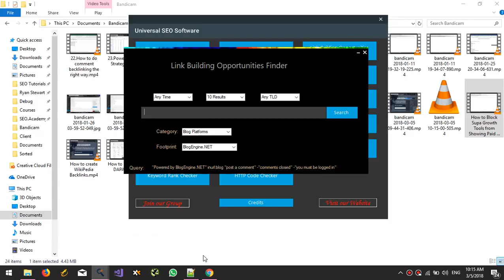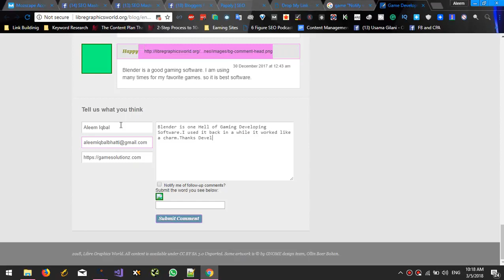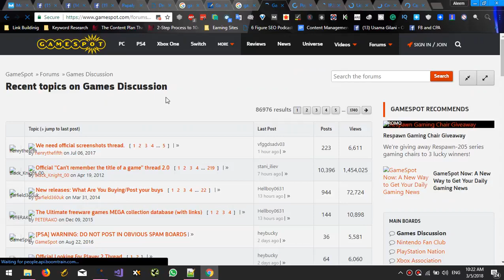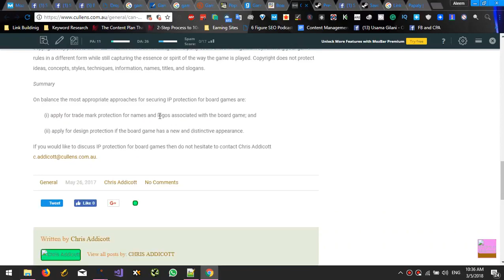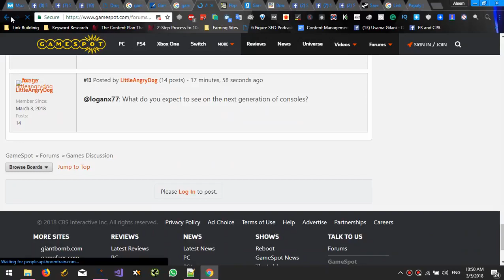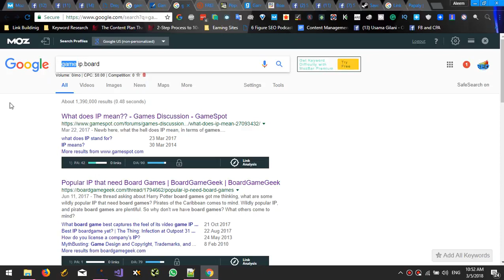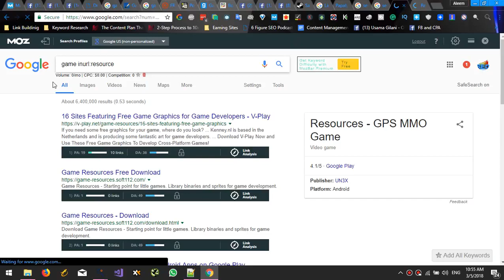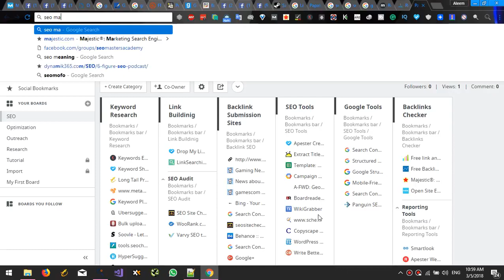How To Create Dofollow Blog Comment Backlinks and Forum Backlinks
If you're looking to improve your website's search engine rankings, creating dofollow blog comment backlinks and forum backlinks is a great place to start. Dofollow backlinks are links from other websites that pass on "link juice" to your site, helping to improve its authority and credibility in the eyes of search engines.

So, how do you go about creating dofollow blog comment backlinks and forum backlinks? Here are some tips:

Identify relevant blogs and forums: In order to create effective backlinks, you need to find blogs and forums that are relevant to your niche. This will help to ensure that the link juice you receive is valuable and that your backlinks are seen as natural by search engines.

Engage with the community: Before you start leaving comments or posting on forums, take the time to engage with the community. Read other comments and posts, and contribute meaningful insights and information. This will help you to build credibility and increase the chances that your comments and posts will be approved and dofollowed.

Leave valuable comments: When leaving comments on blogs, make sure to add value to the conversation. Avoid spamming or leaving irrelevant comments, as this can actually harm your website's rankings. Instead, focus on adding useful information or insights that contribute to the discussion.

Use targeted anchor text: When creating backlinks, it's important to use anchor text that is relevant to your website and its content. This will help search engines to understand the context of the link and will increase the chances that it will be seen as valuable.

Monitor your backlinks: Once you start creating dofollow backlinks, it's important to keep track of them and monitor their effectiveness. Use tools like Ahrefs or SEMrush to track your backlinks and see how they are impacting your website's rankings.

By following these tips, you can effectively create dofollow blog comment backlinks and forum backlinks that will help to improve your website's search engine rankings and drive targeted traffic to your site.

💥💥Vieo Chapters💥💥
00:00 Universal SEO Tool - Link Building Opportunites Finder
00:48 Building Dofollow Comment Backlink
03:50 Building Dofollow Forum Backlinks
14:32 Ending

This video includes: comment backlinks sites,dofollow blog comments,blog comment backlinks list,instant approval dofollow backlinks,comment backlinks list,dofollow comment backlinks,dofollow blogs list,backlink comment,blog commenting sites for backlinks,dofollow comment backlinks list,comment backlinks,blog comment backlinks,forum backlinks,forum posting backlinks,forum link building,dofollow forums,forum backlinks seo,forum profile backlinks,forum backlinks list,forum profile creation sites,backlinks from forums